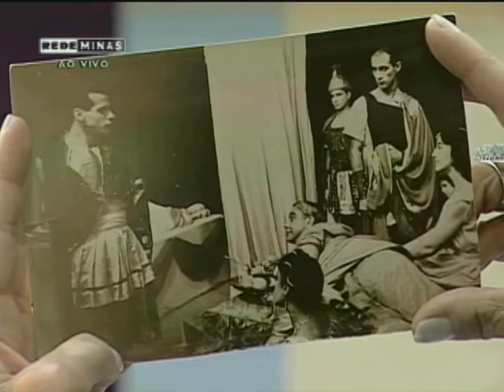40 anos da Campanha de popularização do teatro e da dança - Brasil das Gerais - Parte 2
07/02/2014 - Há 40 anos um grande projeto mudou o cenário teatral de BH. A campanha de popularização do teatro e da dança foi criada com objetivo de popularizar o teatro na cidade levando arte para todos. Só nos últimos 15 anos cerca de 4,5 milhões de pessoas assistiram a pelo menos uma das peças. Hoje, a campanha apresenta grandes espetáculos para o público mineiro.